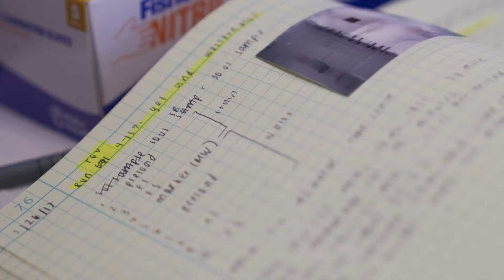New hope in the fight against malaria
A child dies from malaria every 60 seconds. Professor Jonathan Kurtis and his team of Brown researchers are going straight to the source to find a vaccine that will save countless lives.